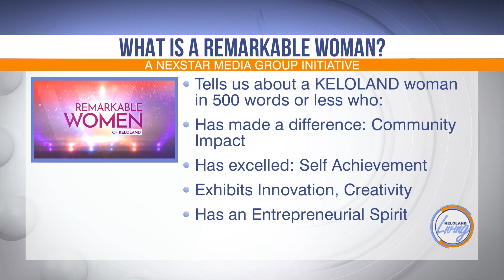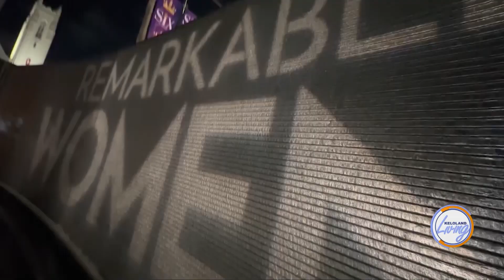Remarkable Women 2024